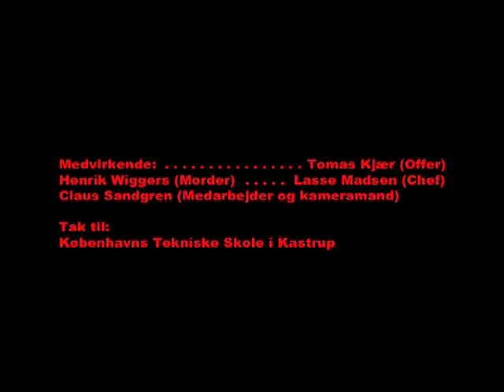Jalousiens Drab-YouTube HQ.mov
it's a video we made on Copenhagen Technical School in Kastrup as a school project.

song: themesong from the Nightmare on Elm Street
ending song: Lamb of God - Laid to Rest